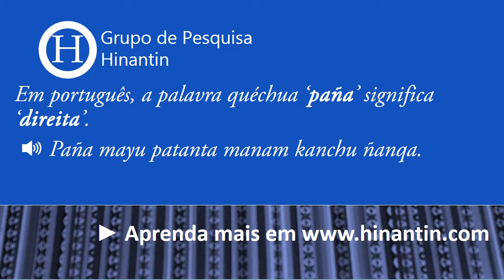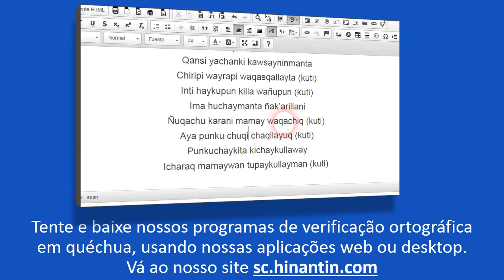Como se pronuncia paña ‘direita’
Social

Grupo de Pesquisa Hinantin: A entrada ‘paña‘ faz parte da base para o desenvolvimento de um dicionário falado disponível livremente para a linguagem quéchua.